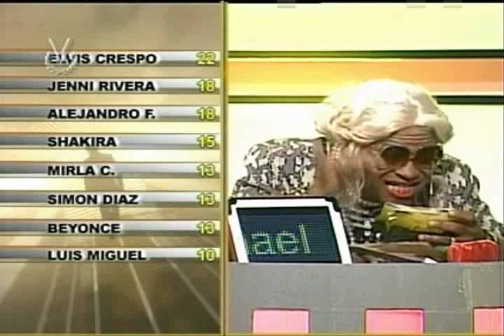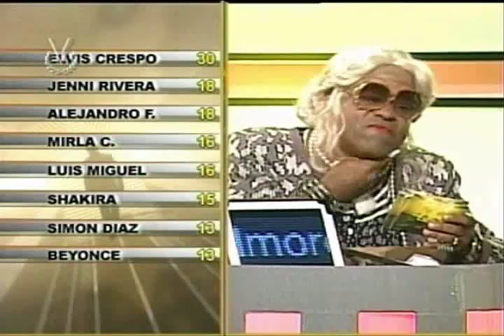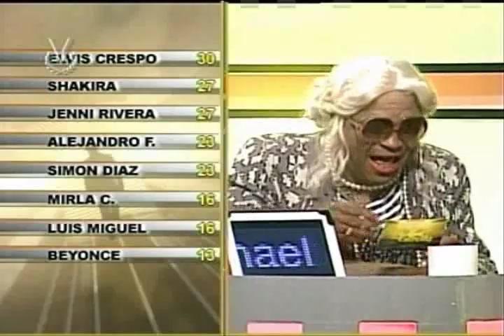Doña Blancanieves en Buscando una Estrella Part #2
Las locuras de Doña blancanieves